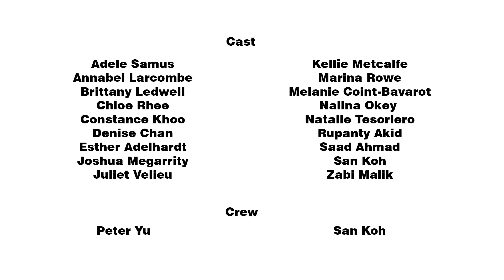Slice of Life (Season 1 Ep 2)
Season: 1
Year: 2018
Produced by: bluesanyu Films

bluesanyu Films is a Sydney-based production studio specialising in films, videos and reels.